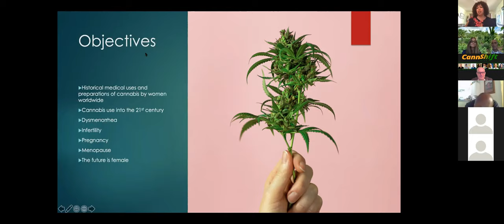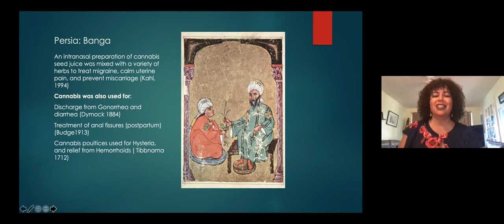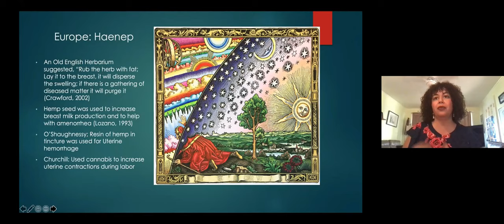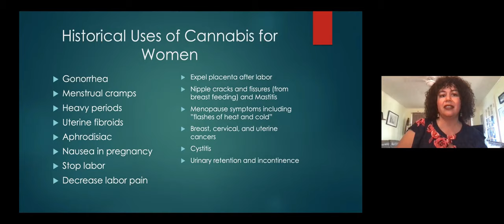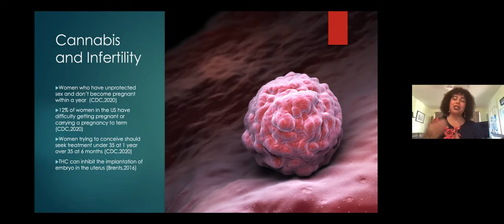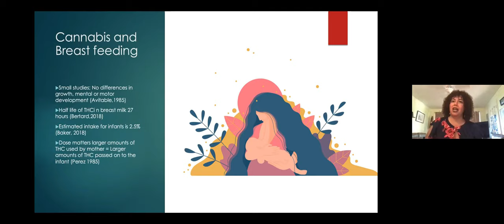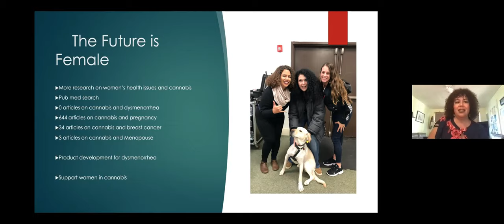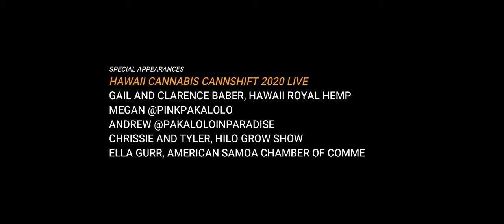Me Fuimaono-Poe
Hawaii Cannabis Organization CannShift 2020
Live Presentation delivered Nov. 7th, 2020